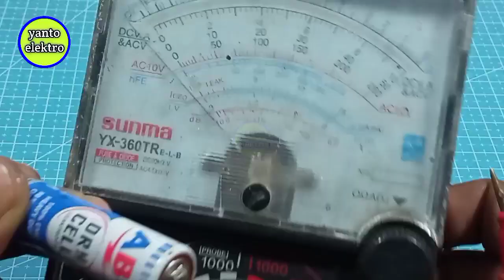Batre 1,5 Volt nyalakan lampu led 12 Volt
yanto elektro

Batrei 1,5 Volt nyalakan lampu led 12 Volt

Batrei 1,5 Volt ini nyalakan lampu led 22 Volt merupakan suatu modifikasi batrei karbon yang cuma tegangan 1,5 Volt mampu menyalakan lampu led 12 Volt sehingga batrei ini menjadi batrei yang kreatif, unik, dan tentunya batrei ini sangat berbeda dengan batrei batrei karbon pada umumnya yang mempunyai kelebihan bisa menyalakan lampu led 12 Volt. Dengan menambahkan batrei yang lain. Dengan tambahan batrei korek gas maka terciptalah batrei kreatif tersebut.

Semoga bermanfaat